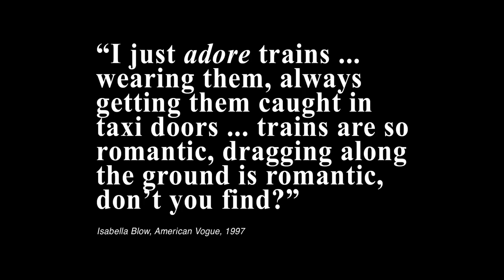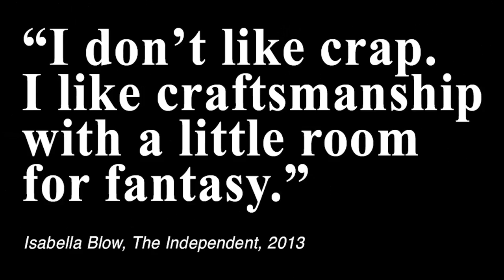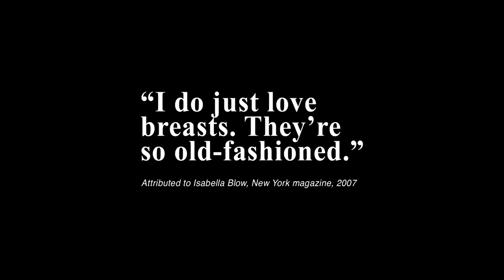Vogue Living's Neale Whitaker interviews Daphne Guinness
Daphne Guinness, friend and guardian of the late Isabella Blow's fashion collection spoke to Neale Whitaker about bringing the collection to Australia.